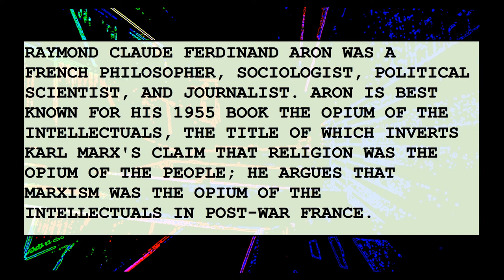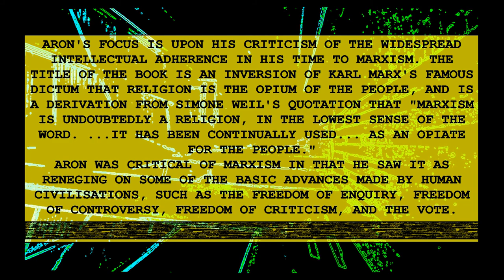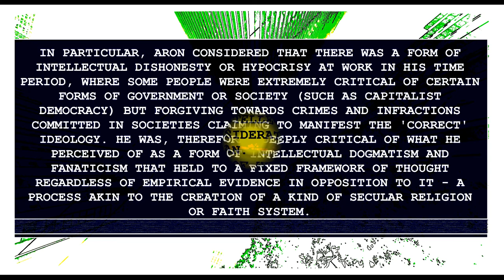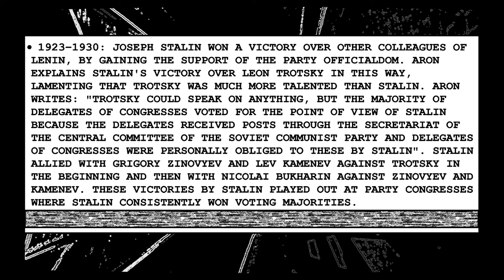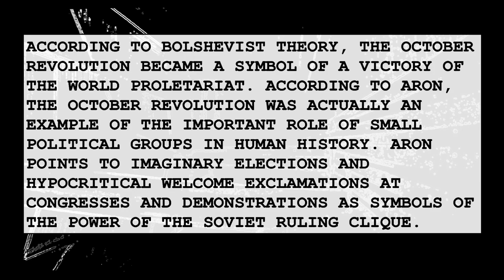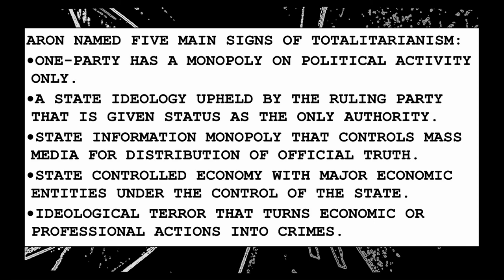📝 Raymond Claude Ferdinand Aron / Raymond Aron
RAYMOND CLAUDE FERDINAND ARON WAS A FRENCH PHILOSOPHER, SOCIOLOGIST, POLITICAL SCIENTIST, AND JOURNALIST. ARON IS BEST KNOWN FOR HIS 1955 BOOK THE OPIUM OF THE INTELLECTUALS, THE TITLE OF WHICH INVERTS KARL MARX'S CLAIM THAT RELIGION WAS THE OPIUM OF THE PEOPLE; HE ARGUES THAT MARXISM WAS THE OPIUM OF THE INTELLECTUALS IN POST-WAR FRANCE.
00:00 RAYMOND CLAUDE FERDINAND ARON
01:01 "THE OPIUM OF THE INTELLECTUALS"
02:34 "DEMOCRACY AND TOTALITARIANISM"